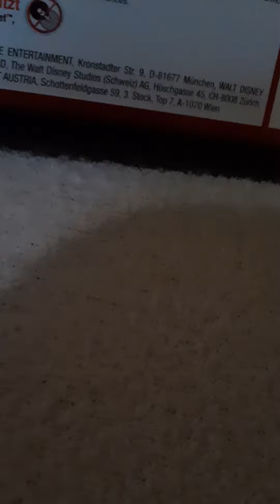so i got this Cars dvd from a person that i dont remember